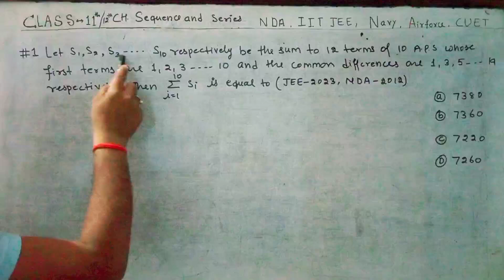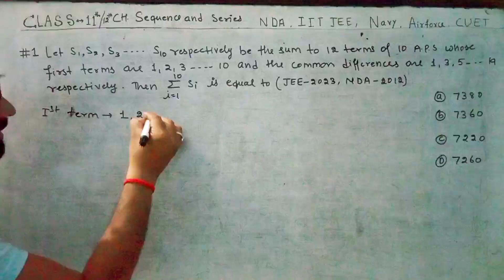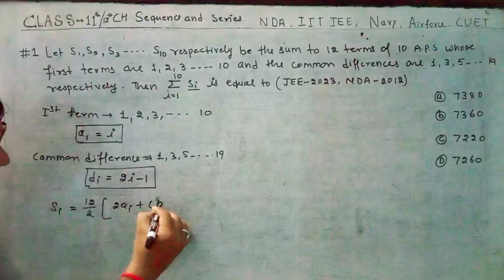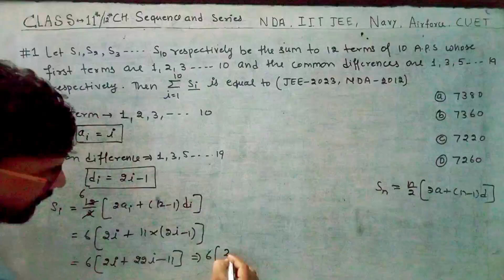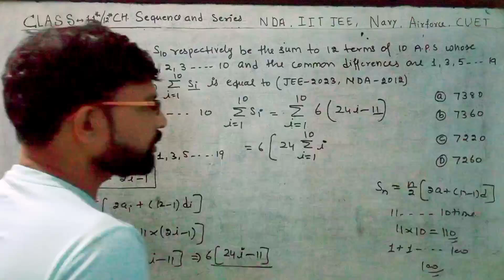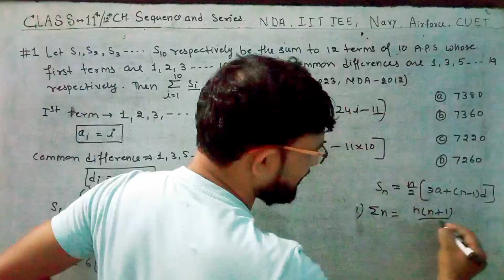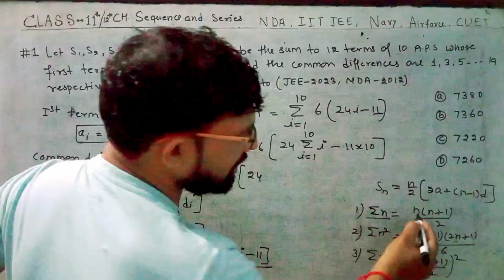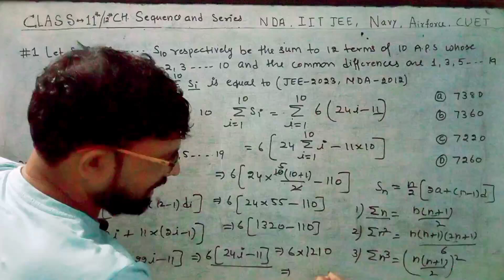Sequence and series|| previous year hot 🔥 question||question -01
nda maths pyqs one shot

nda exam preparation videos 2024

nda kya hain
nda status
nda 2 form fill up 2024
nda interview
nda full form
nda party
ndamathspreparation 2024

ndaexam 2024

ndaexamdate 2024
ndaexampreparationvideos 2024
ndaexam 2024